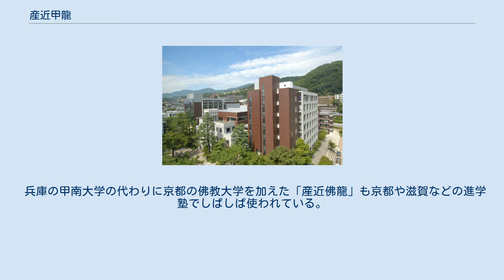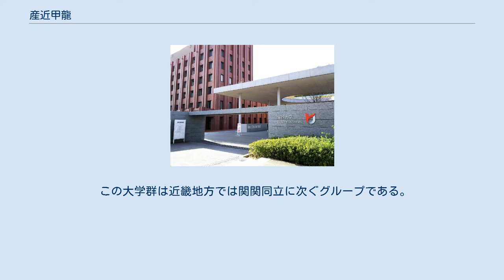産近甲龍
産近甲龍（さんきんこうりゅう）とは、近畿地方の4つの準難関私立大学を示す通称である。
 具体的には以下の4大学を指し、名称は各校名の頭文字の組み合わせによる。
括弧内は学部の置かれているキャンパスの位置している都道府県と市町村を表す。
 1980年代後半頃、関西を拠点に置く、いくつかの予備校において、「龍甲産近」というグループ付けで、生徒を募集する事例が既にあった。
その由来としては、旺文社の螢雪時代で使われ始めたという説がある。
 兵庫の甲南大学の代わりに京都の佛教大学を加えた「産近佛龍」も京都や滋賀などの進学塾でしばしば使われている。
2019年に大学通信の安田賢治常務が「これまで中堅私大グループとして『産近甲龍』（京都産業大・近畿大・甲南大・龍谷大）と呼ばれてきたが、最近は京都を中心に『産近佛龍』として人気を集めています」と語り、また近大は「全体的に女子が増えていることが、大学のレベルアップ、イメージ向上につながっている」とし「『関関近立』はありえるでしょう」とも語っている。
 これらの4大学は近年難化が続いてきた有名大学である。
 この大学群は近畿地方では関関同立に次ぐグループである。